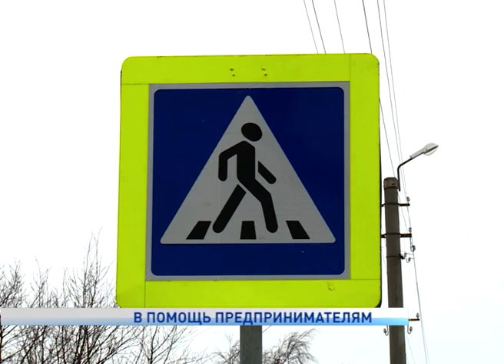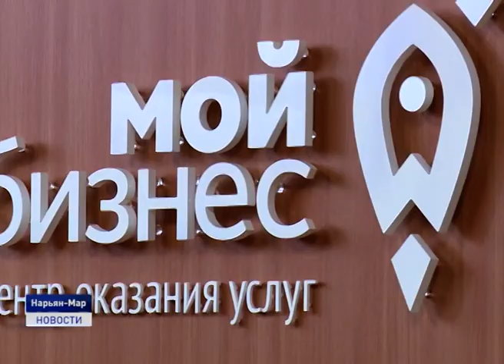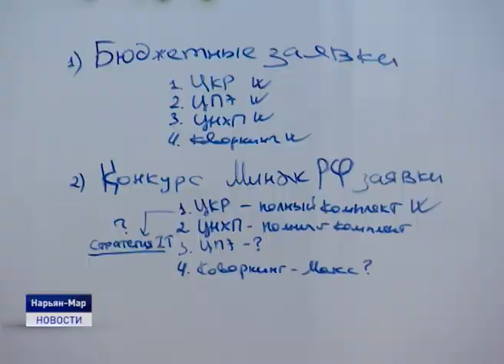В ПОМОЩЬ ПРЕДПРИНИМАТЕЛЯМ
Два поручительства на реализацию бизнес-идей с начала года предоставил жителям региона Фонд поддержки предпринимательства и предоставления гарантий Ненецкого округа. Речь идет о поручительстве по банковским кредитам и по договорам лизинга. Данная услуга помогает привлечь необходимую сумму банковского кредита при недостаточности залогового обеспечения.